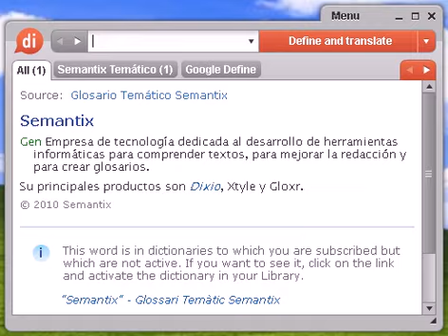Definición de anticristo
anticristo, diccionario, definición, significado, español, castellano, dixio, anticristos